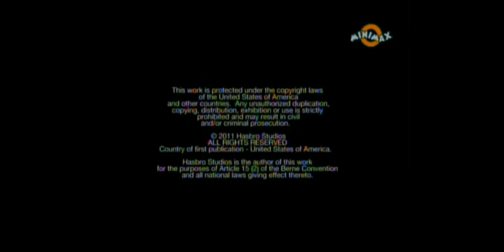Nelvana,Hasbro Studios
Adventure of Chuck and Friends
(2011)